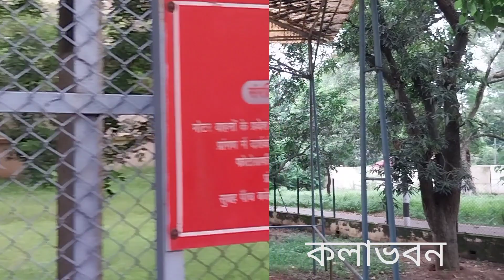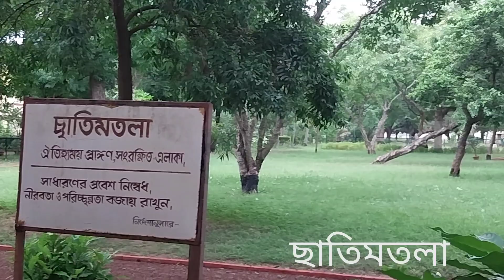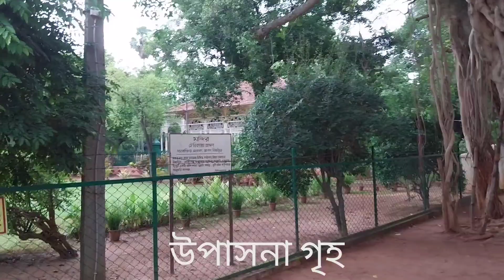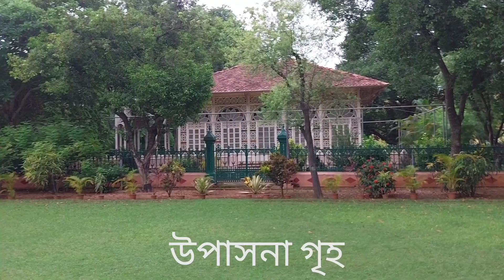Santiniketan Tour || শান্তিনিকেতন ট্যুর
Shantiniketan Tour 1st Day
Bangladesh Bhawan, Ballavpur Dear Park, Shantiniketan Campus, Srijani Shilpa Gram and Shurul Rajbadi
Toto Fare Rs 600/-